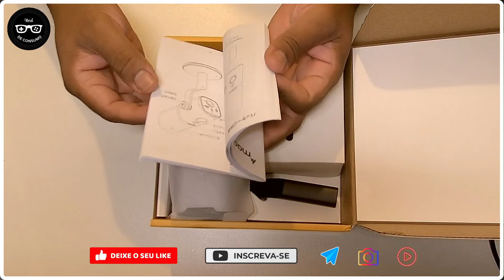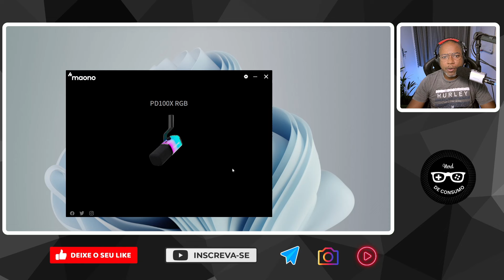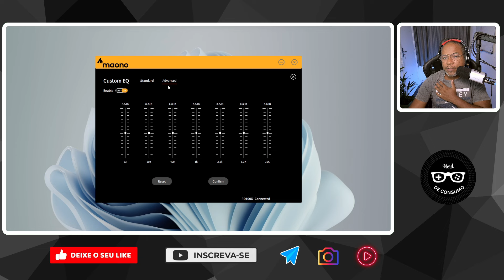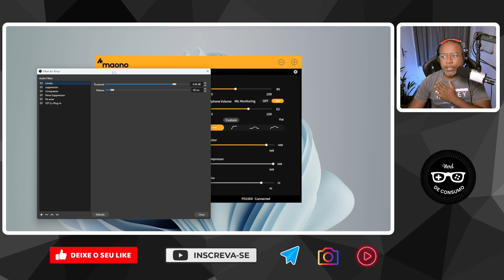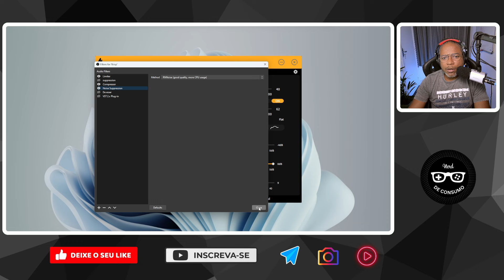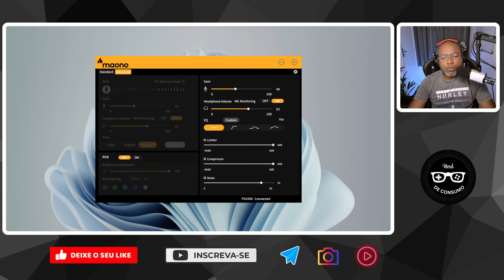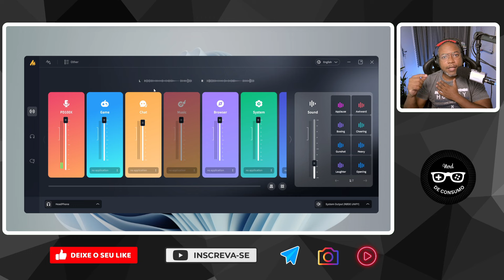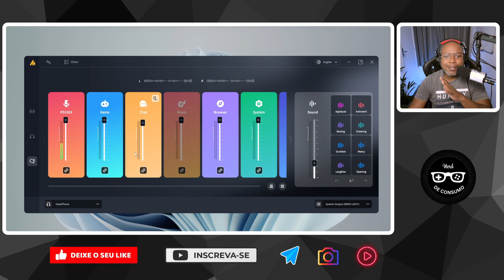Maono PD100X | Microfone Dinamico - Unboxing e Teste + Maono Arena e Maono Link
Hoje testo o microfone da MAONO PD100X - Será que vale a pena?

➡️ COMPRE O SEU PD100X
✅ Mixer Debra Mini4 🔗

00:00 Unboxing
06:19 Teste Inicial
07:31 Teste de Mute
07:41 Botão Multipla Função
09:04 Teste RGB Botão
10:05 Sobre o Corpo do Microfone
11:23 Teste Maono Link
14:18 Equalização Básica
16:31 Teste RGB via Programa
18:32 Modo Avançado do Maono Link
21:17 Limitador Ativado
22:04 Compressor
24:12 Redutor de Ruídos
28:19 Maono Arena
35:07 Teste Via XLR

➡️ Quer receber links com descontos e assistir meus vídeos em primeira mão?

✅ Ajude o nosso canal, faça a sua doação de qualquer valor para o chave abaixo. 😃 Assim você nos ajuda a ajudar mais pessoas como você!
➡️ Nome: Helder Cortez  - Banco Inter

🤝 👍🏾 Parcerias? Quer que eu teste algum de seus produtos ou você quer patrocinar meu vídeo?

✅ Compre seus microfones abaixo. Lojas de confiança ✅

🎤 Fifine K669D
🎤 Fifine K669C
🎤 MK8 Semnlan
🎤 Fifine AM8

➡️ EQUIPAMENTOS QUE USO:

🎥 Webcam Anker C200
🔊 Interface UC42
🔊 Mixer Debra Mini4